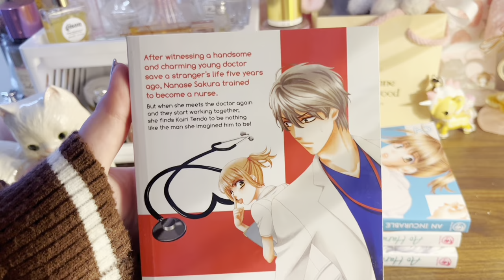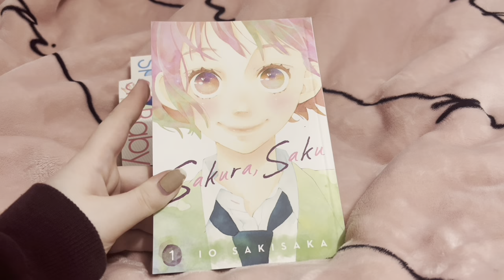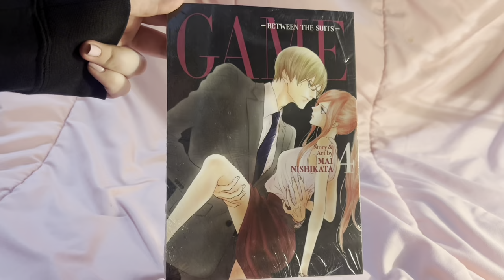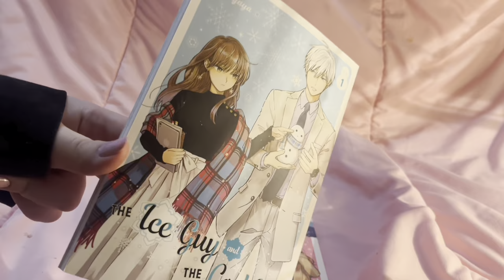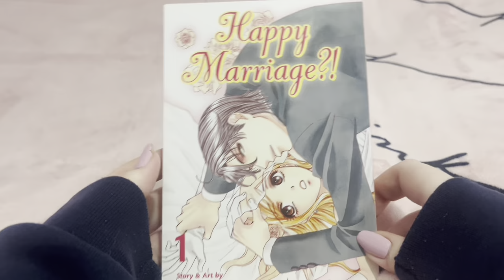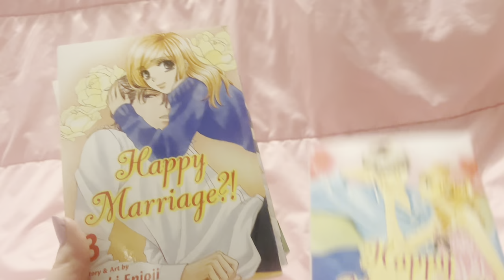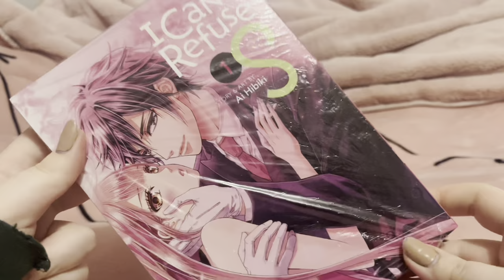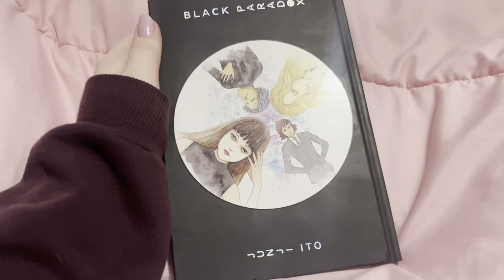My Birthday Manga Unboxing’s and Shopping Vlog | January Manga Haul 50+ Volumes!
Hello everyone! This video is all about me hauling the manga I got online and in store. Through the majority of the video, I unbox a bunch of manga that I bought through the month of January. then towards the end of the video￼ is a little shopping Vlog and haul!